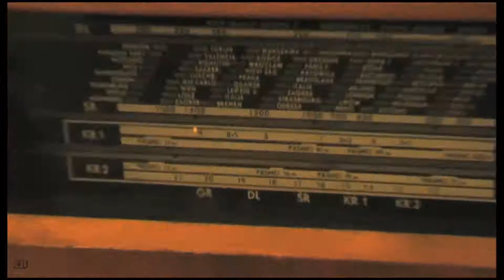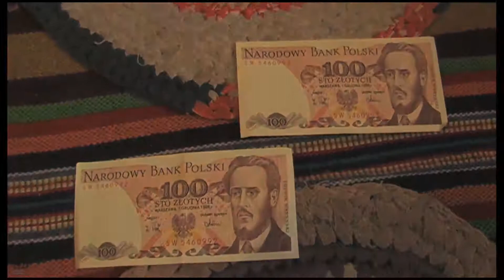Lekcja 50: Komentarz subiektywny - Pan Mieczysław, reż. Malwina Kurzątkowska